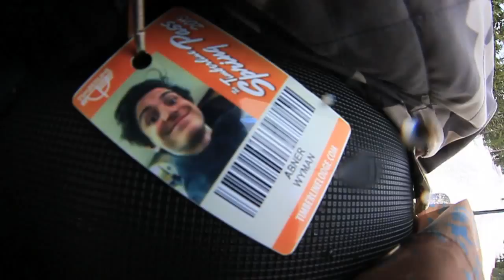pelican squad ground control